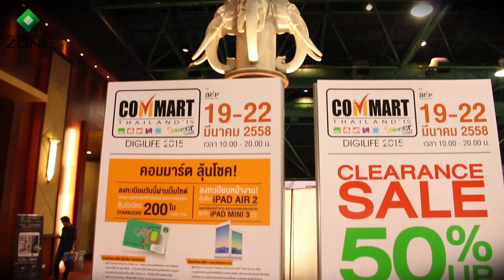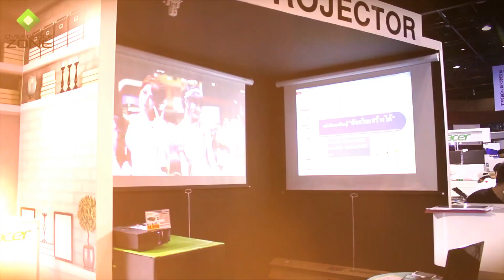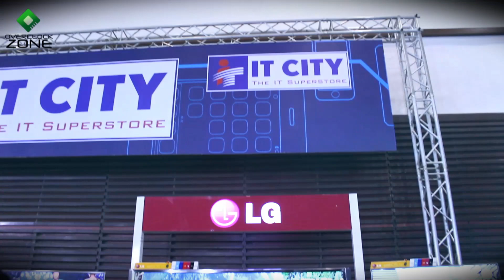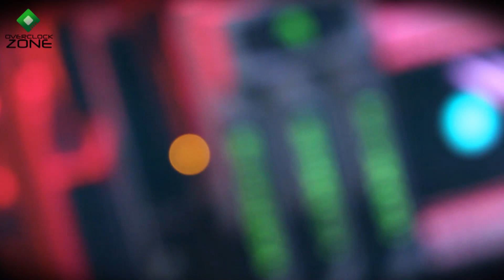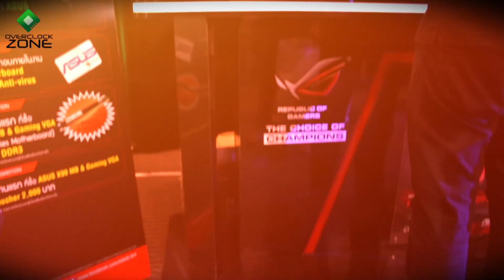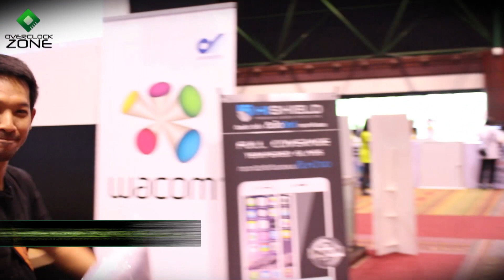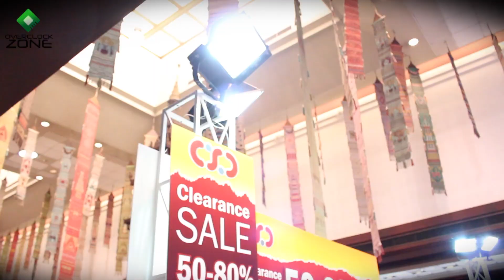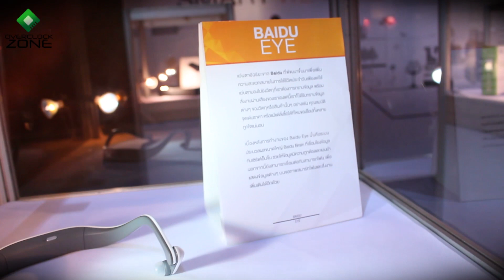Commart Summer Sale 2015 : by OverclockzoneTV #2 EP.2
Overclockzone TV Season2 พบกับบรรยากาศงาน Commart Summer Sale 2015
ที่จัดขึ้นระหว่างวันที่ 19 - 22 มีนาคม 2558 ณ ศูนย์ประชุมแห่งชาติสิริกิตติ์